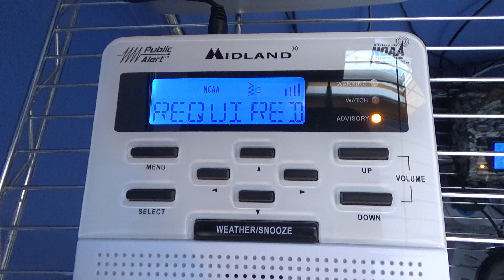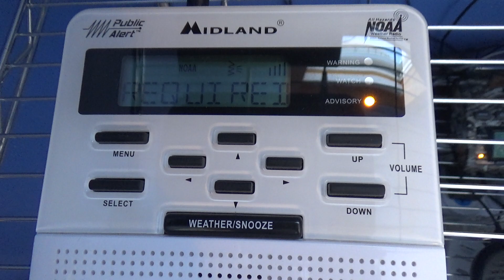Required Weekly Test - 02/13/19 (EAS #1,802)